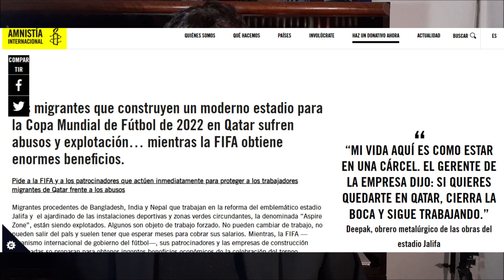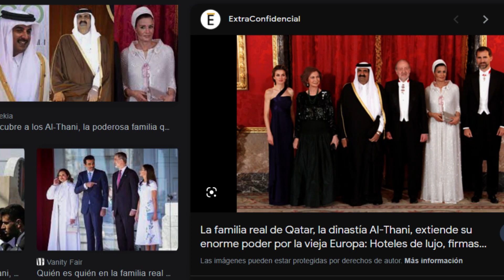🏆EL MUNDIAL EN QATAR ¿QUIÉN ESTÁ POR DETRÁS Y QUIÉN SE LLEVA LA MEJOR PARTE?🏆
🔴RECUERDA DEJAR TUS COMENTARIOS💥PARA COLABORAR CON EL CANAL DE ROLY POLANCO💥VER: BOTÓN PAYPAL ▶️ / Donaciones